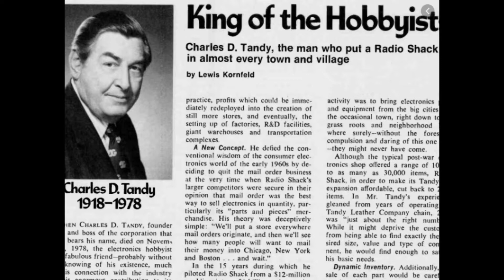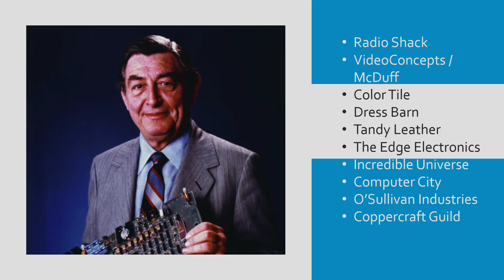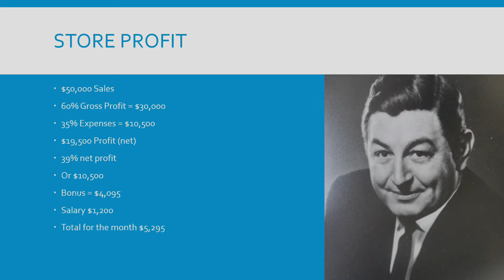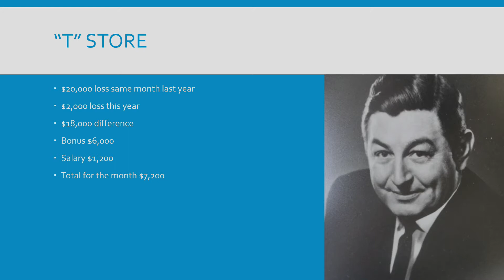SepTandy Remembering Charles Tandy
This is the second of three interviews with John V Roach.  John ran Radio Shack for about 20 years and led the team that created the TRS80 Model 1,2, and Color Computer.